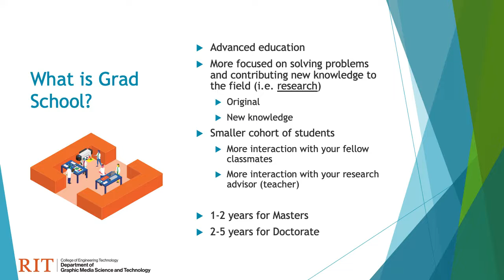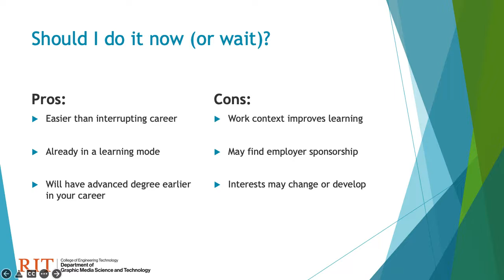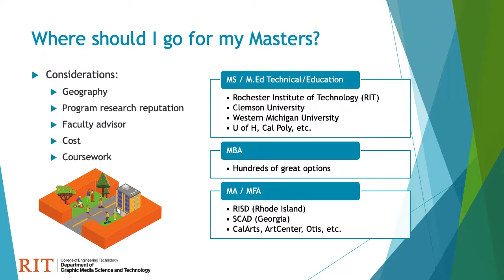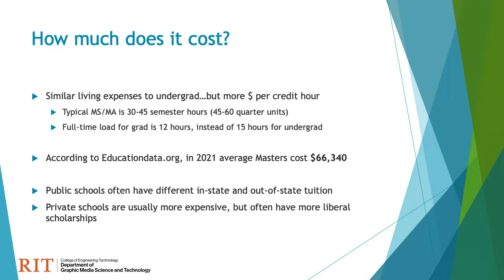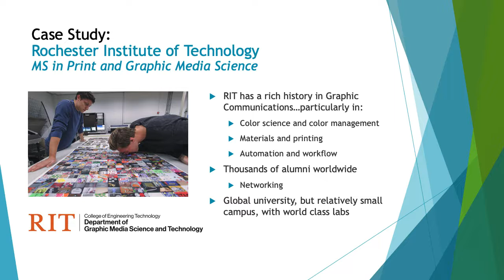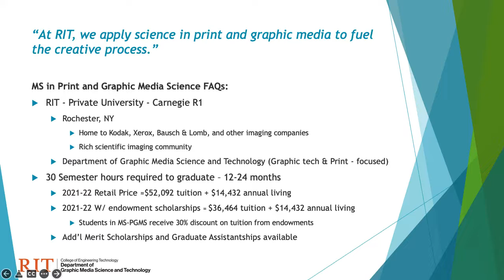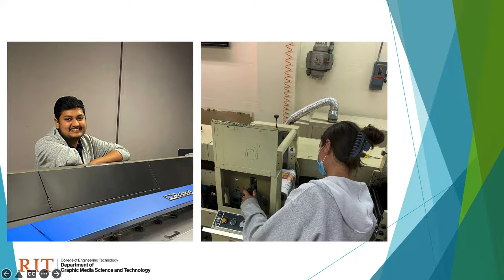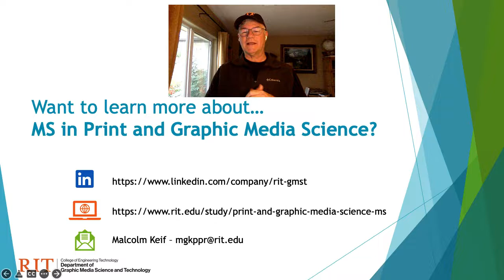Exploring grad school for Graphic Communications majors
In this video, we explore grad school options for students graduating with an undergraduate degree in Graphic Communications. I also profile RIT's MS in Print and Graphic Media Science.